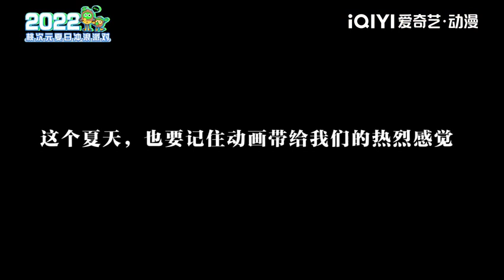🏄🏻🏄🏻‍♀️夏天不知道要干嘛？那就来#桃次元夏日冲浪派对 吧！【欢迎订阅 爱奇艺动漫站】🏄🏻🏄🏻‍♀️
《苍兰诀》正在爱奇艺动漫热播中！《神澜奇域无双珠》《石少侠感觉好孤单》即将开播～还有更多精彩活动等你解锁，快来参与

夏日氛围感拉满的冲浪派对来袭！热辣夏日，冲进二次元的度假区清爽一下吧来#爱奇艺动漫 度假，夏日梦幻美景给你极致视觉体验，“吃喝玩乐”应有尽有，开启舒适追番体验，让烦恼都🤺退！🤺退！🤺退！这个夏天，相约来桃次元放肆狂欢吧～